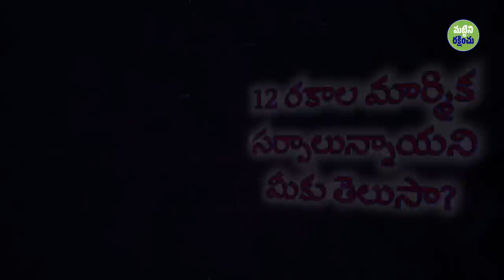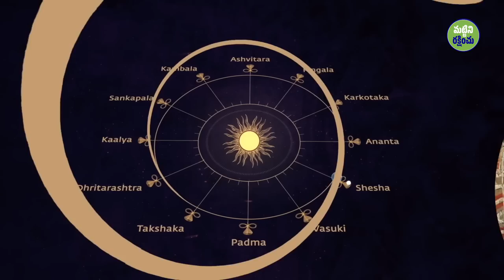12 రకాల మార్మిక సర్పాలున్నాయని మీకు తెలుసా? 12 dimensions of snakes -Sadhguru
"ఎక్కడైతే ప్రజలు పంచేంద్రియాలకు అతీత మైన దాన్ని చుడగలిగారో; ఎక్కడైతే ప్రజలు కళ్ళు మూసుకుని కాలం గడిపారో; ముఖ్యంగా ఎక్కడైతే ప్రత్యాహార సాధన చేసారో, ఎక్కడైతే ఇంద్రియ నిగ్రహం జరిగిందో, అక్కడ నాగ నివసించింది" - సద్గురు